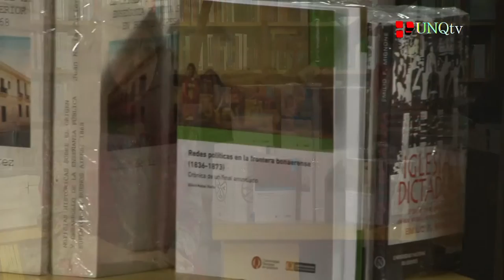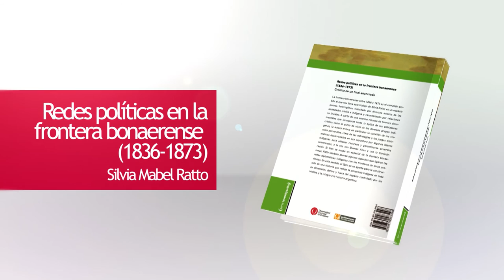Redes políticas en la frontera bonaerense (1836-1873). Autora: Silvia Mabel Ratto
Redes políticas en la frontera bonaerense (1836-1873). Crónica de un final anunciado. Autora: Silvia Mabel Ratto